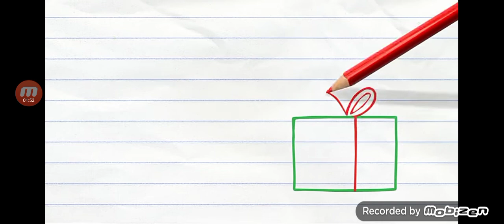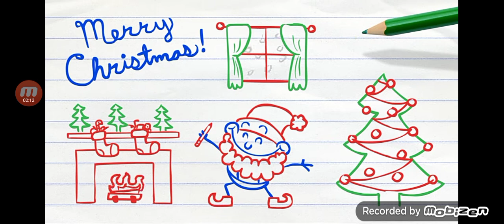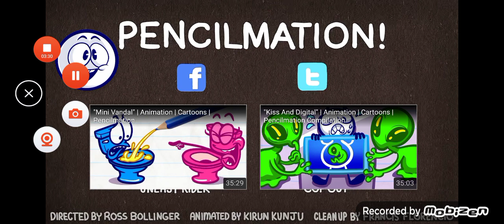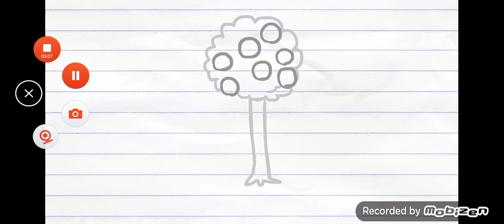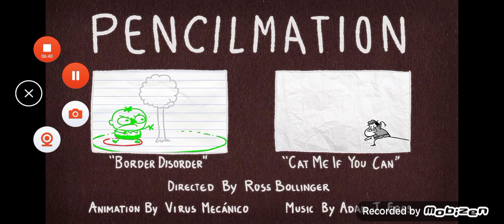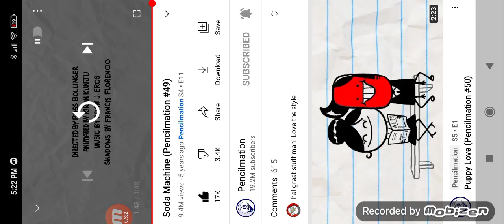Part 2 you understand